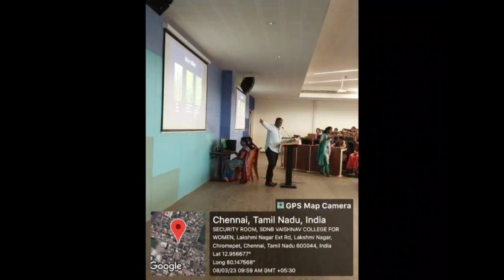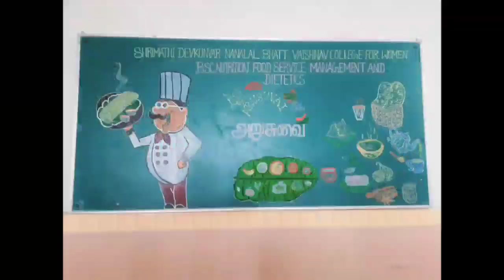B.Sc.(Home Science – Nutrition Food Service Management and Dietetics) | U. G. COURSES AT SDNBVC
Shrimathi Devkunvar Nanalal Bhatt Vaishnav College For Women (Autonomous)